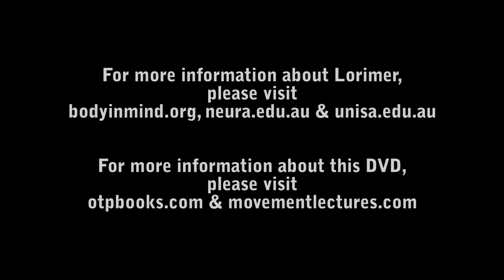Lorimer Moseley Pain DVD Phantom Hand Pain Neurotag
Pain researcher and physical therapist Lorimer Moseley discusses phantom limb pain and how pain neurotags are activated. For more information on this DVD, please